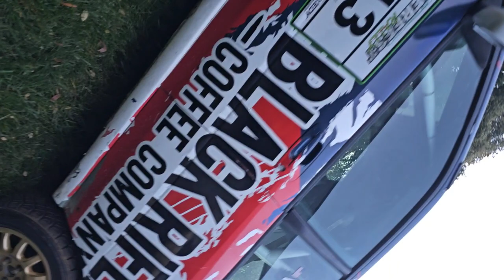Open house 11 18 23